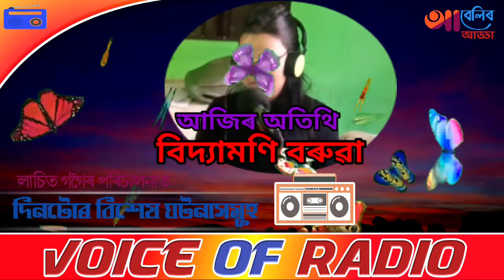ABELIR ADDA//আবেলিৰ আড্ডা//VOICE OF RADIO//22TH DECEMBER 2020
নমস্কাৰ
 ২০২০ চনৰ ২২ডিচেম্বৰ, দিনটোৰ উল্লেখযোগ্য ঘটনালল